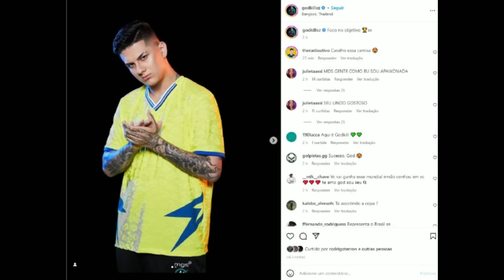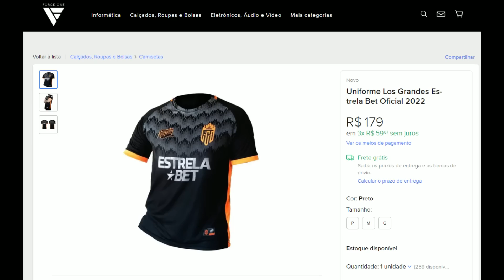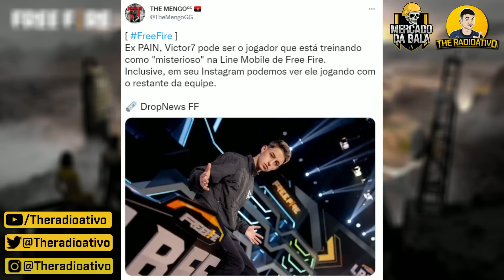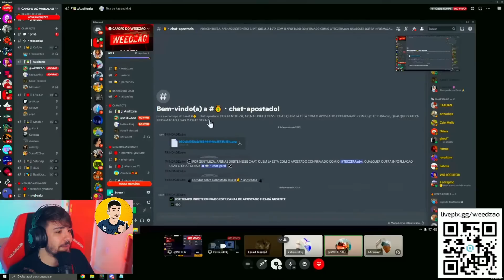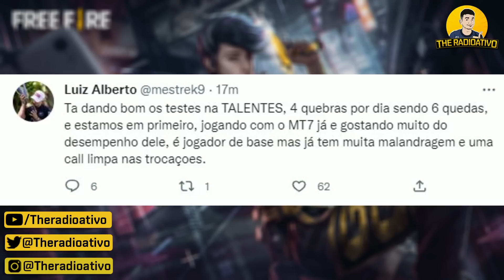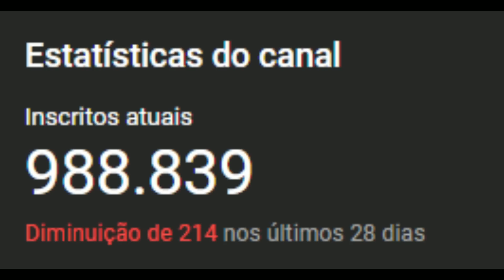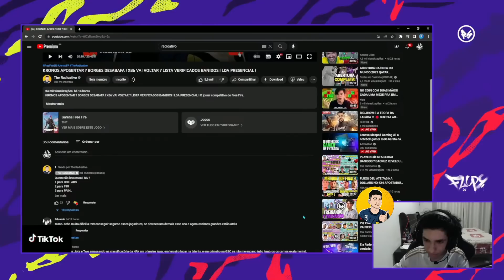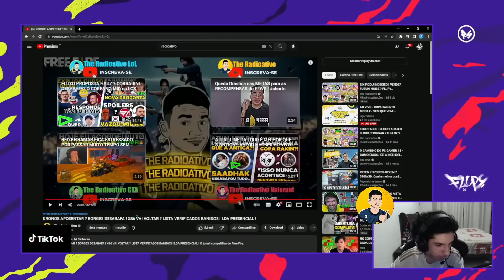VT QUER o 5 PLAYER ! JOGADA EVOS vs LOUD ETERNIZADA ! PQ TW9 NAO FAZ + LIVE FF ? FLUPY JOGADA !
🔴GREGUI é CARA da NOISE ! JOGADA EVOS vs LOUD ETERNIZADA ! PQ TW9 NAO FAZ + LIVE FF ? FLUPY JOGADA !